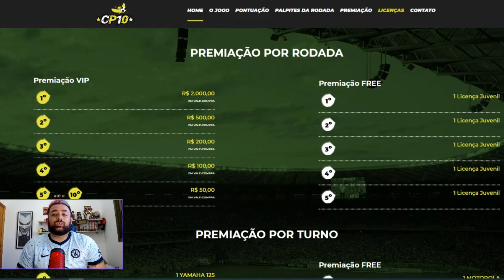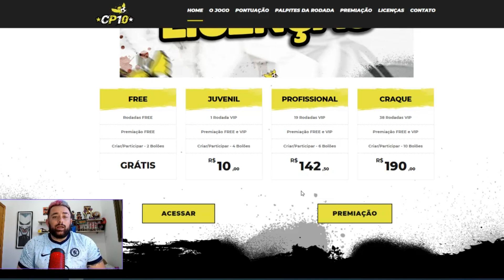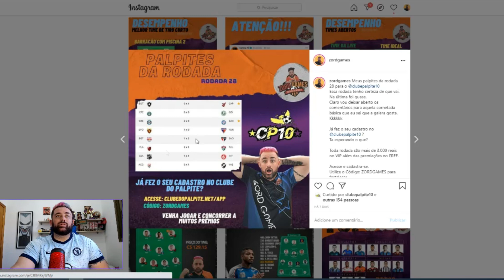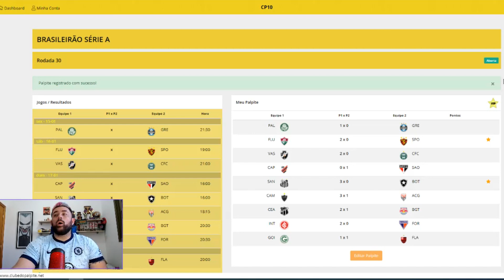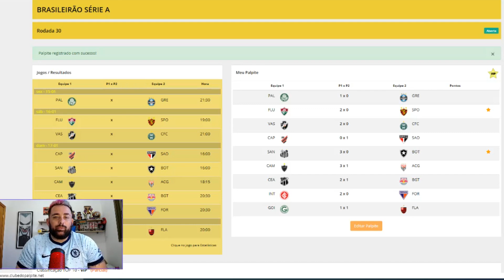ATLÉTICO MG PERDE O SG E O FLAMENGO EMPATA PALPITES DA RODADA 30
Nesse vídeo eu dou os meus Palpites da Rodada 30 e explico o porque de cada palpite.

Utilizando meu código: ZORDGAMES